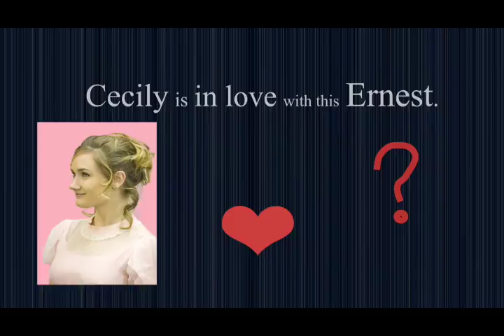The Importance of Being Ernest Trailer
Trailer for the performance at The Master's College of The Importance of Being Ernest.